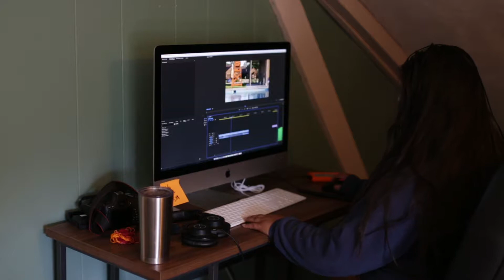Maria Breckenridge Demo Reel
All audio, video, and graphics by Maria Breckenridge